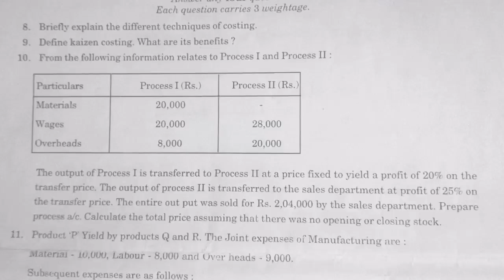STRATEGIC COST ACCOUNTING||M. COM||2022||QUESTION 10||DISCUSSION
Previous year questions of University of Calicut

PROCESS COSTING

MARGINAL COSTING AND THROUGHPUT ACCOUNTING